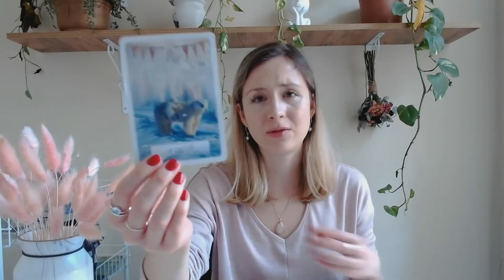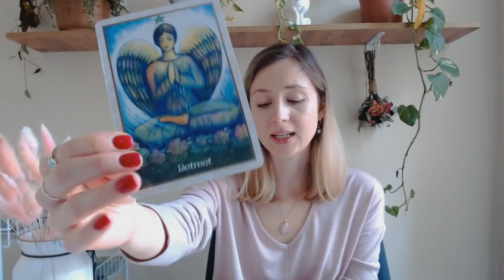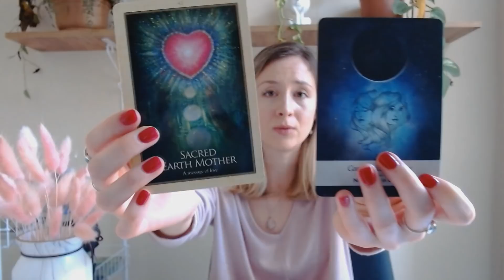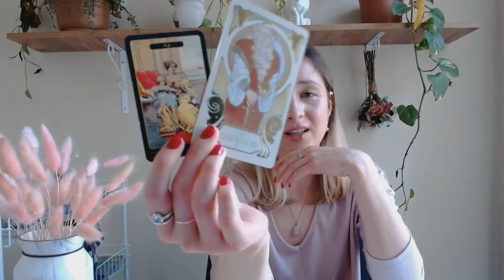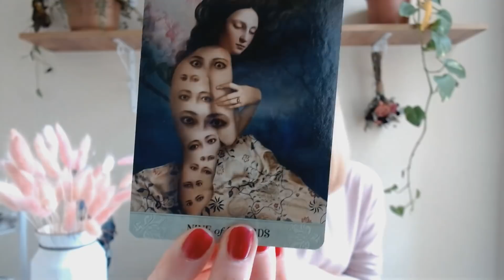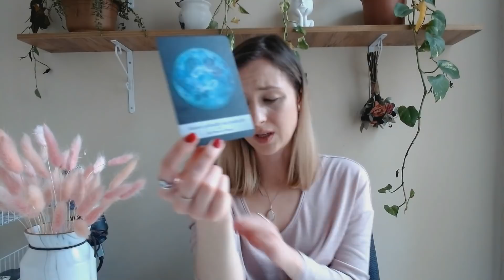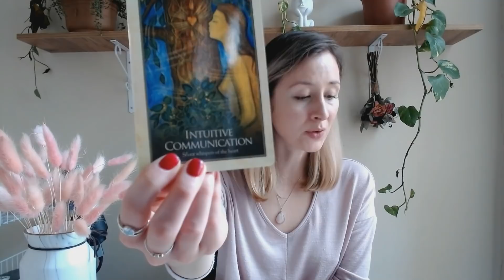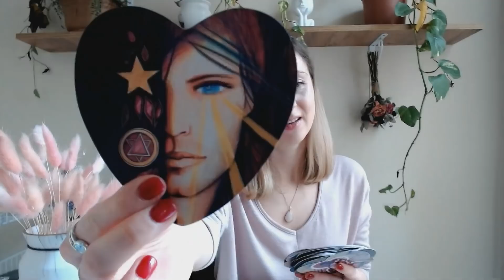How do they feel about you?💖 *Pick a card* (timeless)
Pile 1 - 00:46
Pile 2 - 23:34
Pile 3 - 42:27

(this is completely optional, only if you feel that the reading was particularly insightful to you💛)

Katya💛